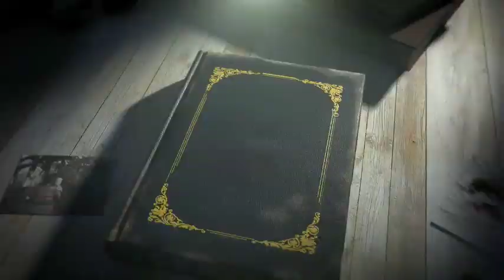Meghan's Trial, Seperation, Nasty Fights, Humiliation And Failure Leads To Harry's Pursue For Peace